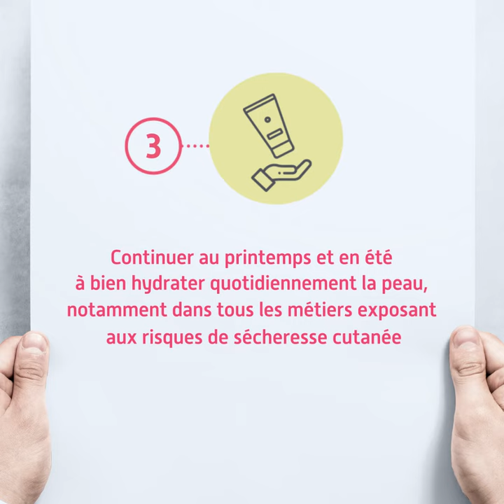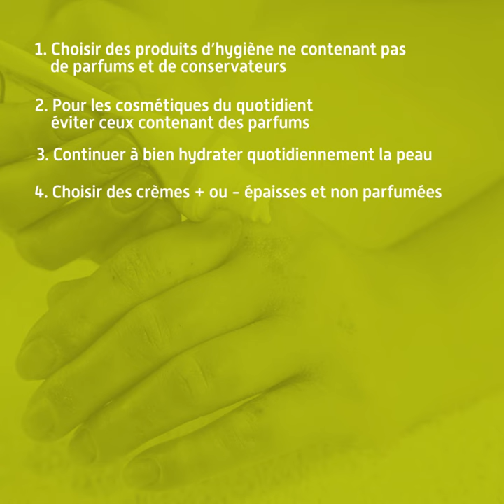10 Gestes pour prévenir des risques cutanés